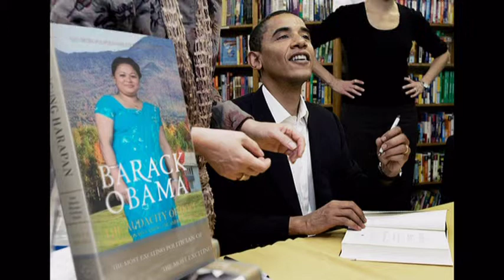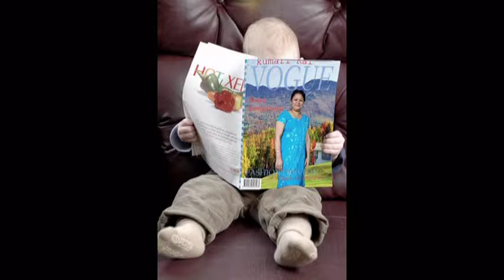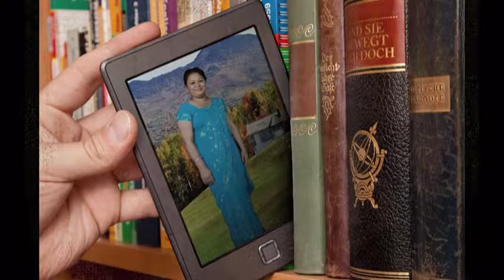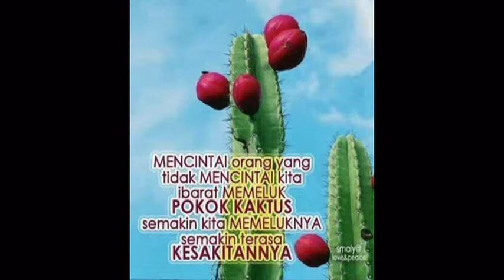dil kumari rai